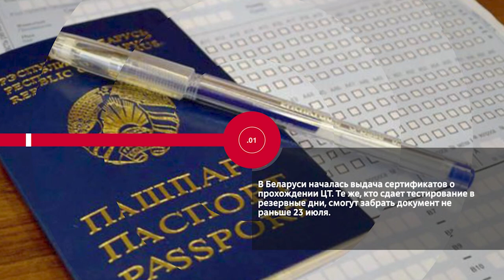НОВОСТИ ЭПИЗОДЫ 16 07 2021